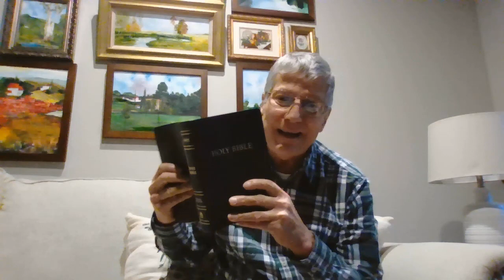I Quit Being Busy Romans 12 Verse 2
Video about resting one day a week. I quit my addiction to my devices. I quit working 60 hours a week, I quit being buried under satan's yoke. Biblical Sabbath that was established at Creation. According to the Bible, each week we are invited to rest in the Lord of the Sabbath, Jesus Christ.